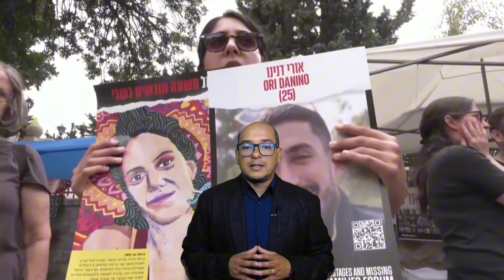Netanyahu Ofrece Recompensa Por Rehenes Liberados l My Resenas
El primer ministro israelí , Benjamin Netanyahu, tomó el martes medidas para asegurar la liberación de los rehenes israelíes que aún permanecen retenidos por Hamas en Gaza, ofreciendo una recompensa de 5 millones de dólares por cada cautivo a cualquier palestino que ayude a asegurar su libertad.

Netanyahu hizo el anuncio durante un viaje al Corredor Netzarim en Gaza, que divide el norte de Gaza y la ciudad de Gaza del resto de la Franja, donde se han producido combates brutales durante                  "A quienes quieran salir de este enredo les digo: quien nos traiga un rehén, encontrará una salida segura para él y su familia", dijo el primer ministro, hablando junto al ministro de Defensa, Israel Katz, según informó la agencia de prensa israelí TPS. "También daremos 5 millones de dólares por cada rehén. Elijan, la elección es suya, pero el resultado será el mismo.

Espero que disfruten esto.